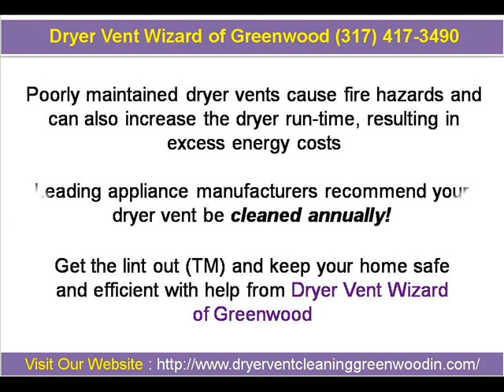Dryer Vent Wizard of Greenwood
Dryer Vent Wizard of Greenwood:  Service by Dryer Vent Wizard prevents dryer fires while enhancing dryer performance.  The Dryer Vent Service Wizard installs safe and efficient dryer vent systems while educating consumers.

Or